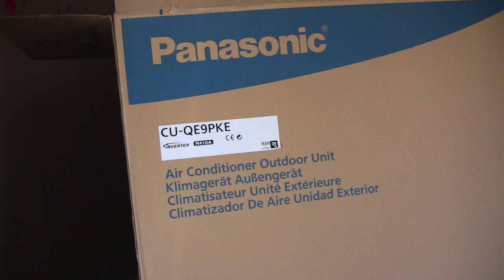Shop talk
Shop talk From Kurre´s Woodtorning